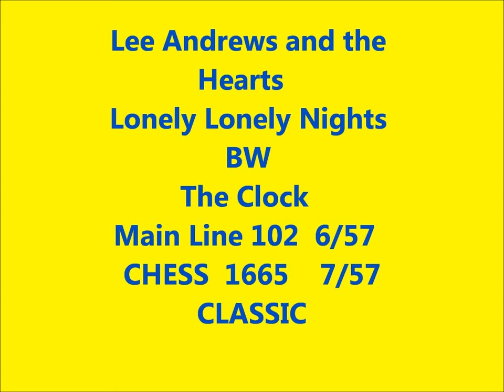Lee Andrews and the Hearts - Long Lonely Nights / The Clock - Main Line Records 102 - 6/57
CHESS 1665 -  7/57